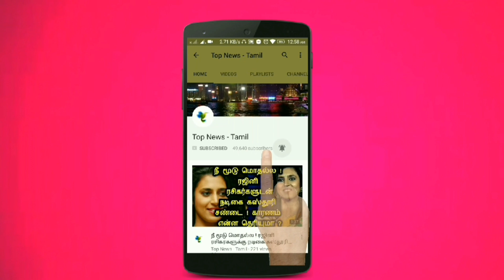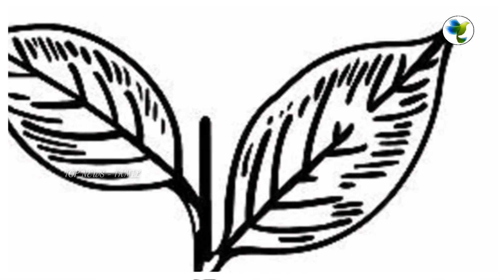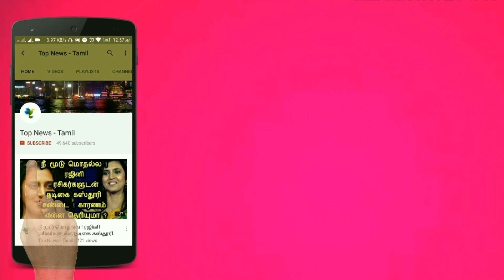ஓட்டுக்கு பணம் கொடுத்த எடப்பாடி.. திமுக அதிரடி | அதிமுக பண பட்டுவாடா வெளியான வீடியோ ? Tamil News